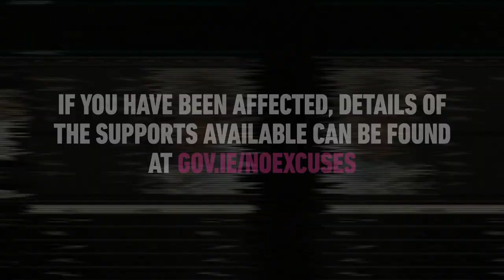Spin Speak Up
In this week’s episode of Speak up on SPIN’s special series about Intimate Image Abuse hosted by Alexandra Ryan (@itsalirose), we speak to Róisín Nic Lochlainn about tackling the victim blaming culture.

New episodes out every Wednesday on Spin1038.com

Supported by @dept_justice_ireland